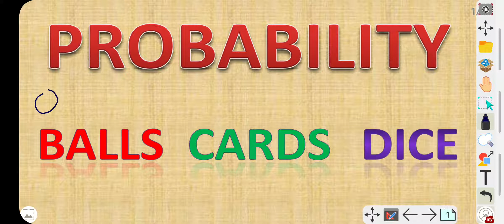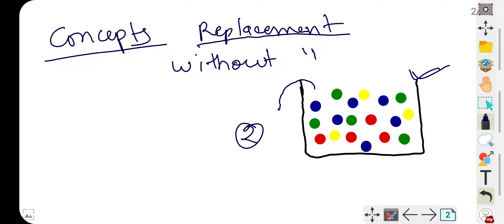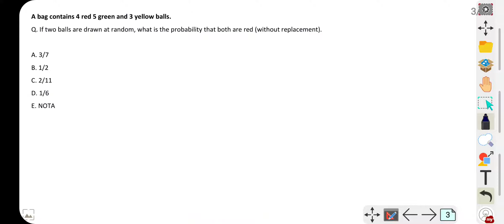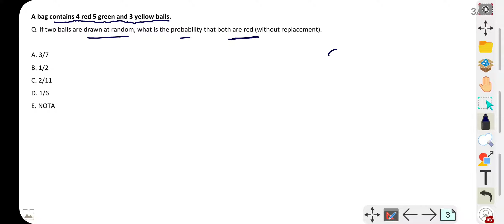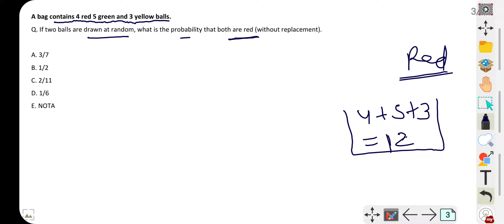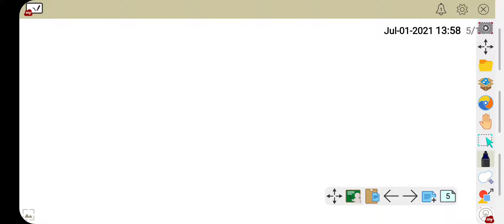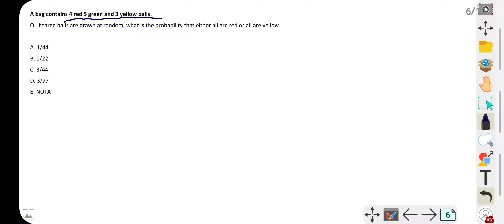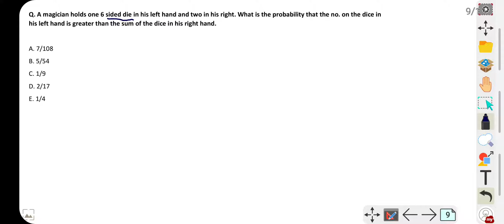Probability Trick | All type of questions of probability (Cards + Balls + Dice) | Bank PO | Clerk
Balls Probability
Cards Probability
Dice Probability